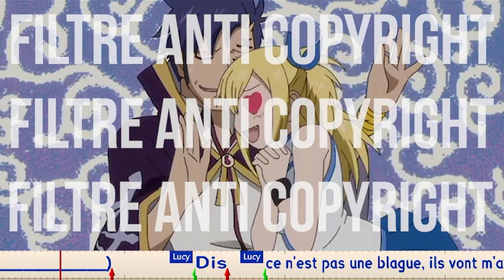À toi de doubler ! Bande rythmo Fairy Tail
À vous de doubler Lucy Heartfilia, de Fairy Tail ✨

🎙 J'utilise désormais une nouvelle appli pour mes bandes rythmo : Voxdub !

VF d'origine : Marie Nonnenmacher

Pour rappel :
/ = inspiration
\ = expiration
BO = bouche ouverte
BF = bouche fermée

⚡ Merci de me créditer si vous diffusez cette bande rythmo ⚡
🎶 Musique de L u n a i r e
🎙️✨​ Pour plus de vidéos sur le doublage :  @jade_is_recording